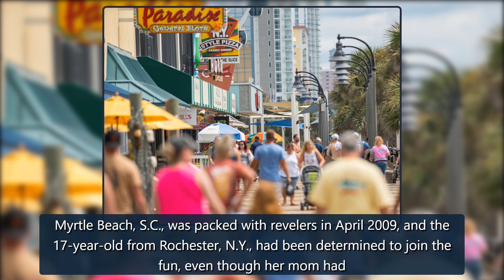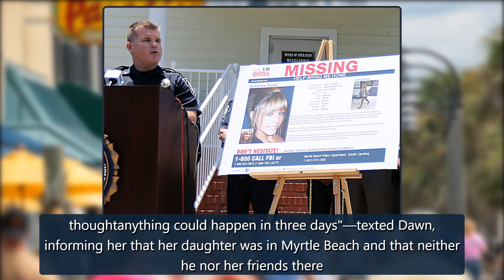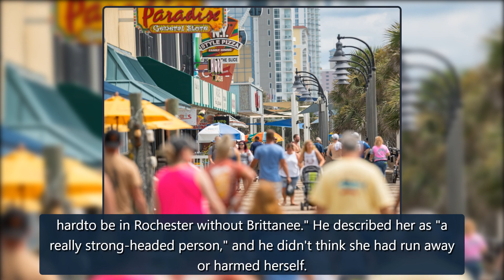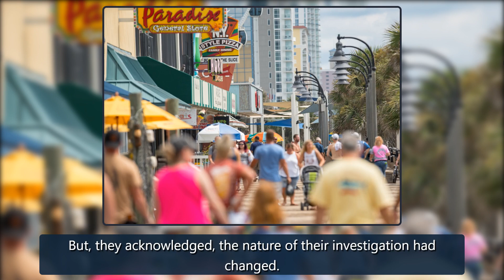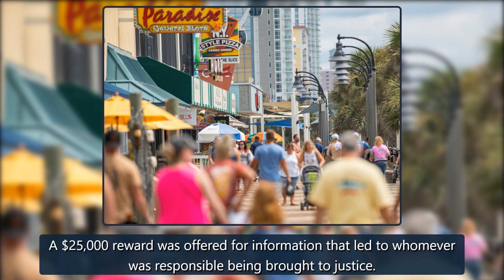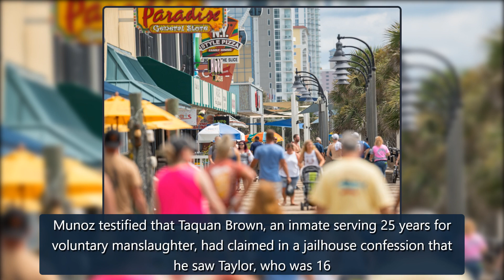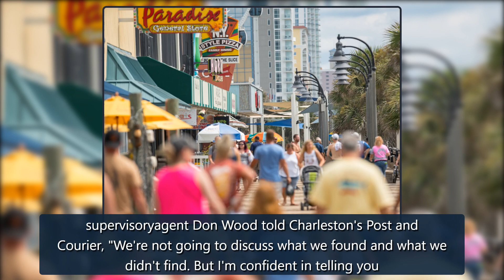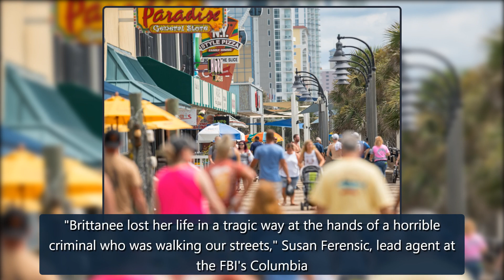Inside the 13-Year Search for Any Trace of Brittanee Drexel - E! Online